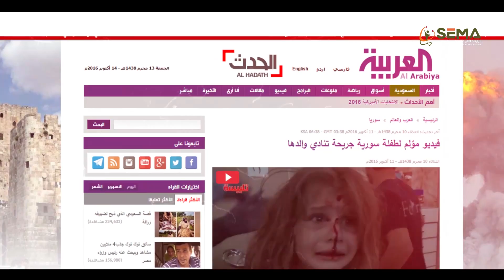SEMA | فيديو مؤلم.. طفلة سورية تنادي على أبيها بعد تعرض منزلها للقصف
آية أخرى وطفلة أخرى ومشهد آخر وتتكرر الصورة وتتوالى الآيات والدلائل التي تشهد بإجرام القوات الروسية والسورية التي اخترقت جميع حقوق الإنسان والطفل بمشاهد الدماء والمآسي.

آية .. طفلة أخرى ولن تكون الأخيرة.. وكم من طفلة سبقتها ولا حياة لمن تنادي

افترقت الطفلة آية البالغة من العمر 8 أعوام عن والدها أثناء تلقيها العلاج في أحد مشافي سيما بعد القصف الذي طال منزلهم في مدينة تلبيسة بريف حمص.

مشهد يدمي القلب وتدمع له العين أثناء مناداة الطفلة آية لوالدها وآثار الدماء على وجهها.

الطفلة آية ليست الوحيدة وإنما أطفال سوريا يصرخون بحثاً عن مستجيب لإيقاف الهجمة الشرسة التي تتعرض لها المناطق المحررة فهل من مجيب؟